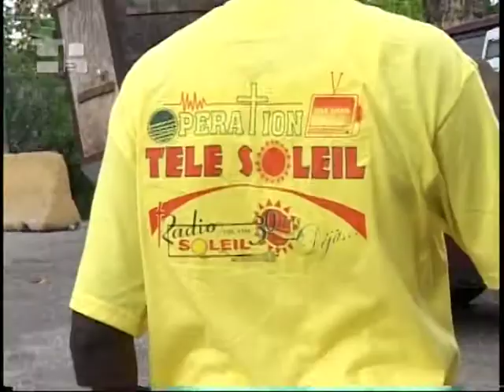The Pope prays for Haiti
I pray that the spirit of solidarity dwell in all hearts and that calm reside in the streets, is what the Pope wrote in a letter to the President of Haiti, René Preval. The Catholic Church shares the suffering of the Haitian people, as well as the hopes of the thousands who were saved in Port-au-Prince and who wish to rebuild in spite of the ruins.A few days ago H2onews published an article about the collaborators of Radio and TV Soleil who died in their headquarters during the earthquake. However, we can now happily say that some lives were in fact spared, including the director, Father Jean Desinord and Salesian Brother Mesidor, co-workers of the Peruvian man who was saved, Joseph Luis Carazas Neyra.The Church continues to help the people of Haiti by sending food, blankets, and medical aid through Caritas. 32 parishes and 58 priests are helping those in greatest need, in collaboration with Caritas Port-au-Prince and along with other organizations such as Aid to the Church in Need.